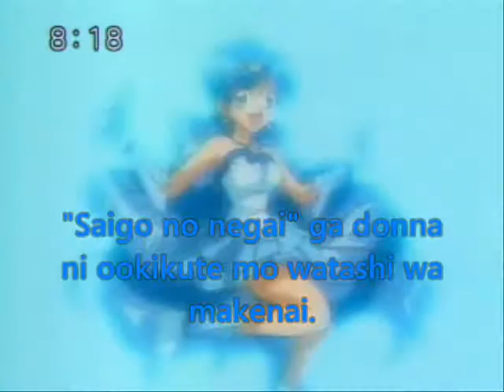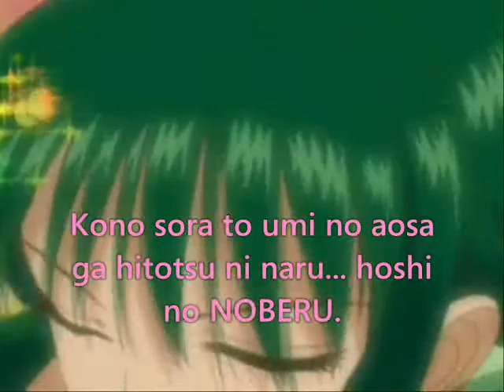Before the Moment (FanDub)[RebirthOfRosa & oXBK Duet]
I made the graphic for the interlude of music while you wait for the next part lol